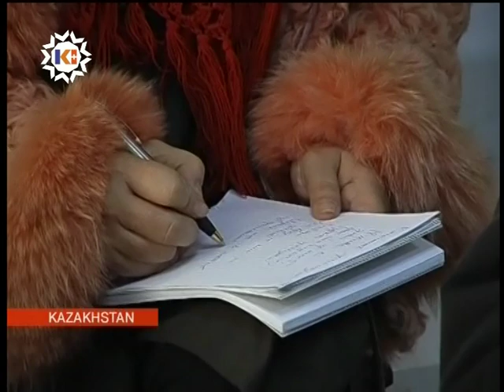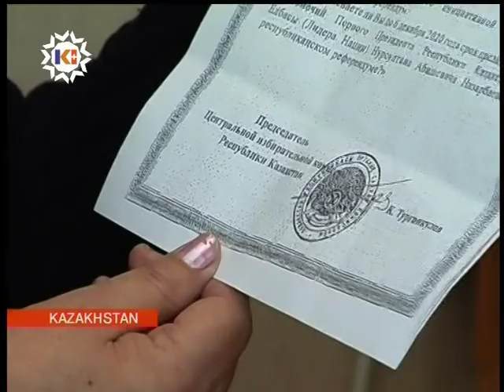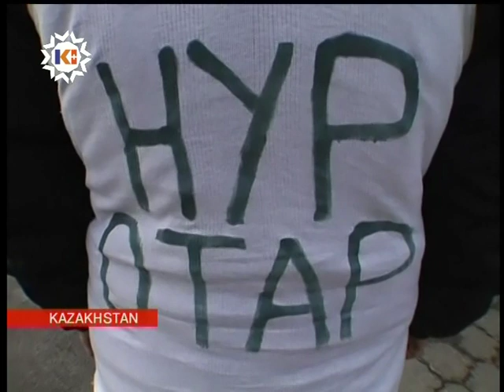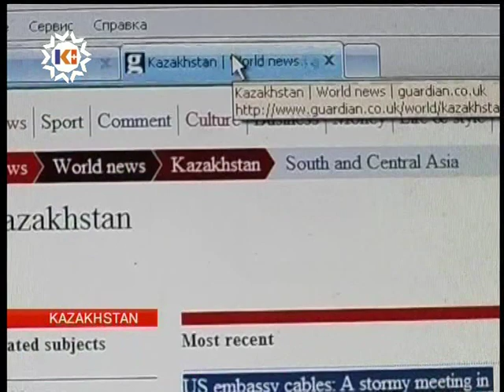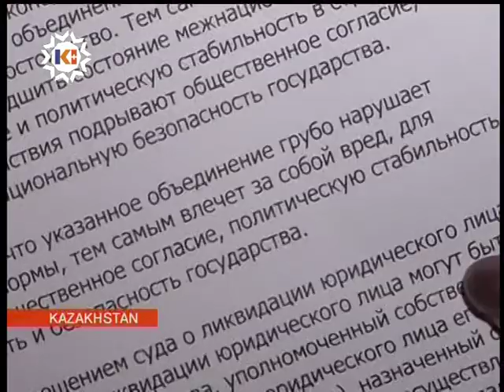Kazakhstan News 29 December 2010